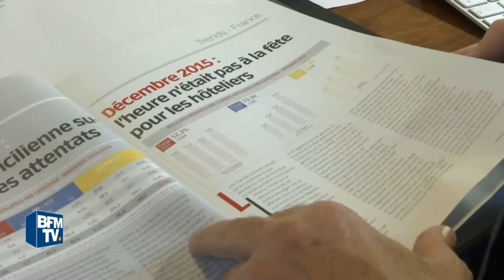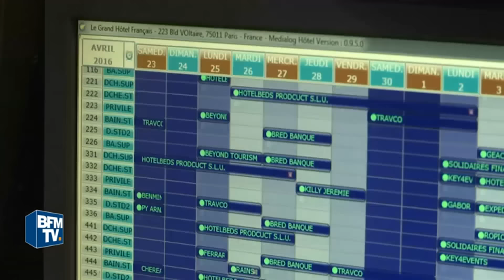Georges Panayotis - BFMTV - Les professionnels du tourisme attendent beaucoup de l'Euro 2016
Georges Panayotis, président de MKG Group, est intervenu sur BFMTV pour parler du 1er trimestre du tourisme français et des éléments qui laissent penser à une période estivale positive.